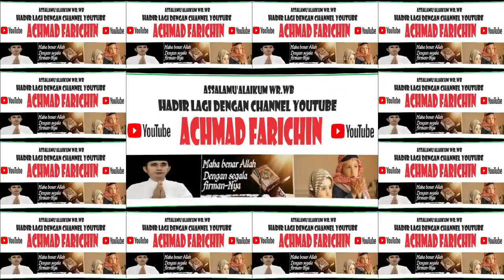FINAL TILAWAH DEWASA // MTQ XXX PROVINSI JAWA TIMUR DI PASURUAN TAHUN 2023